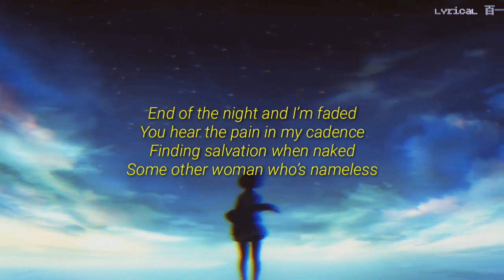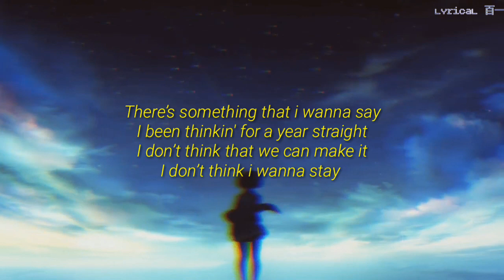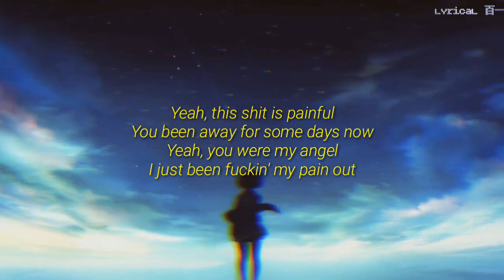NOCLOUD - Patience [Lyric]